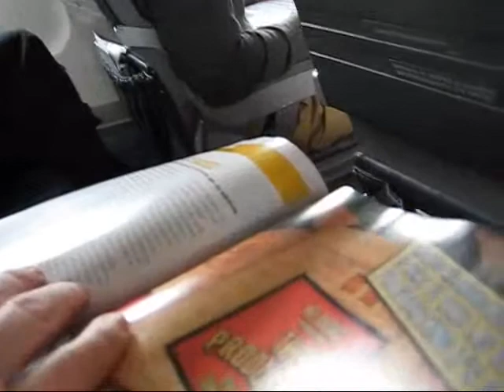Plane-ly bored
Plane rides are boring and stuff. That's why I made a video.